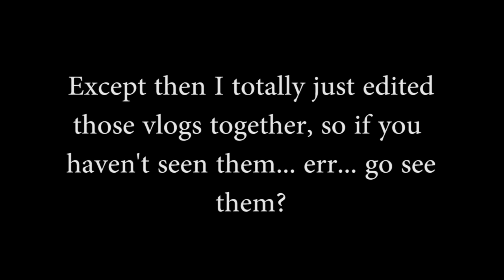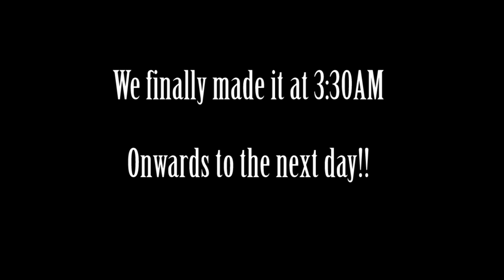Pony Routine and Off to New Jersey! | Daily Vlog Day 497+ | Connerton Adventures